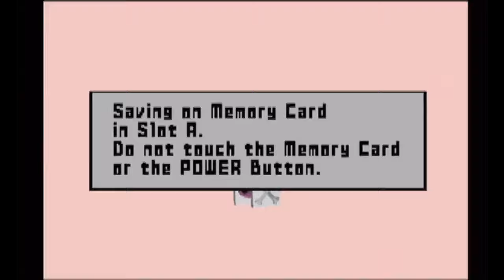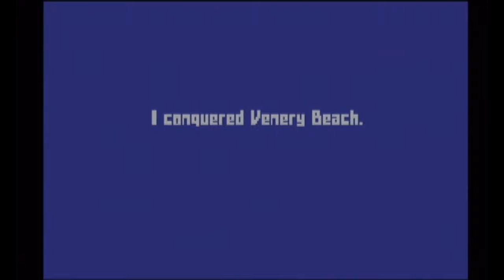Let's Play Cubivore (14) - I Want to Swim!